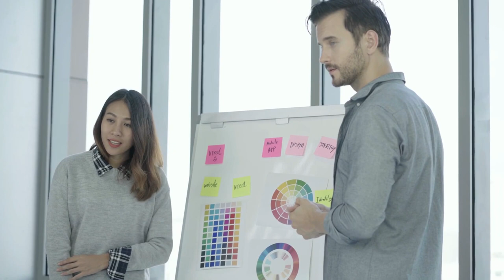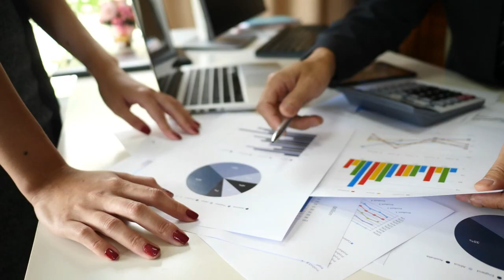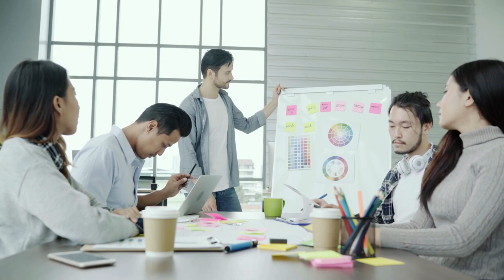How to Use Words in French - American and Canadian Accent Training | Canada Smart Mind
How to use words in French and what their role may be.
What Canadian and French Accents will be like.
Learn how to use the words in French is an important part of your sentence. They are the executors of the actions and many times they are the receivers of some actions. Understand when !

Videos to Learn English and to Learn French
Videos on text reading to train a North American Canadian accent

This video is for the ones committed to learning English at a fast pace to run one of the ESL speaking tests and fill out all the Canadian immigration forms.

'How to Use Words in French - American and Canadian Accent Training | Canada Smart Mind' is a video to teach you English and French with a Native-Like Accent.  Enjoy it!

This Channel will guide you through English and French the way they should be spoken to promote your fast settling in Canada.  To develop a Canadian and American accent for immigration to North America. To begin working and studying in a new place. This video is for them and their family and friends.
Fast English - Fast French

Link to enroll yourself in our network of people who want to immigrate to Canada:

Videos everyday